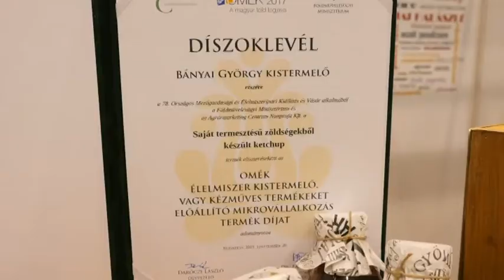Már csak egy jó sült krumpli kell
Ahogyan arról már korábban beszámoltunk a 78. Országos Mezőgazdasági és Élelmiszeripari Kiállításon nagy sikert arattak a bajai ételek. De nem csak szakácsaink remekeltek, hanem egy bajai kistermelő is hatalmas elismerésben részesült a program keretében. Bányai György különleges ketchupjával érdemelte ki a rangos díjat.